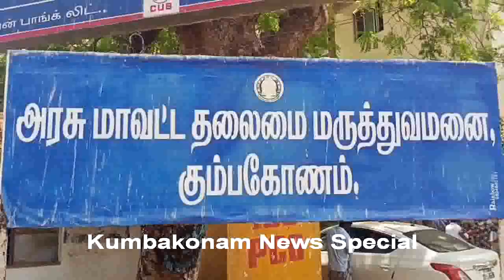Kumbakonam News May 2020 Fifty Inpatient in a Single Day After Opening of Tasmac Shops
Kumbakonam News May 2020  Fifty Inpatient in a Single Day After Opening of Tasmac Shops by Media R Prabaharan on 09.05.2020